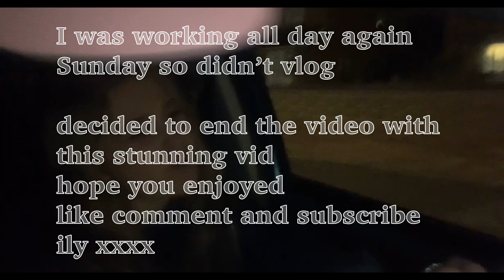if you wanted to see me hungover... a weekly vlog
WELCOME TO WEEKLY VLOG WEDNESDAYYY